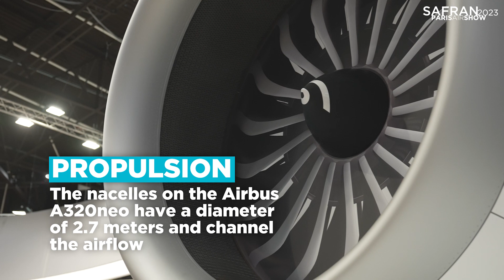Focus on the nacelles of the Airbus A320neo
You can't miss it on our stand! 2.7 meters in diameter, the LEAP-1A engine nacelle contributes to the performance of the propulsion system and the A320neo aircraft, with the key to significant savings in weight and noise emissions.